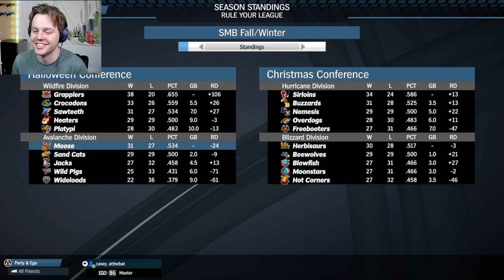Series 20 | MOOSE VS GRAPPLERS | Super Mega Baseball 3 Fall/Winter Season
The Moose go head to head with the league-dominating Grapplers in a hard-fought two-game series.